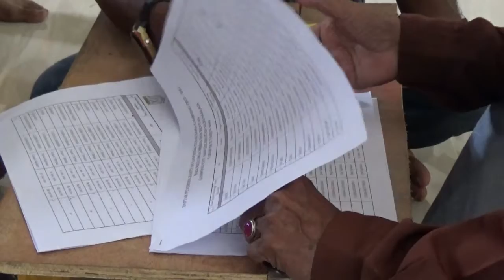BLT COT ASAN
Pembagian BLT tahap III Gampong Cot Asan, Kecamatan Nurusalam, Aceh Timur